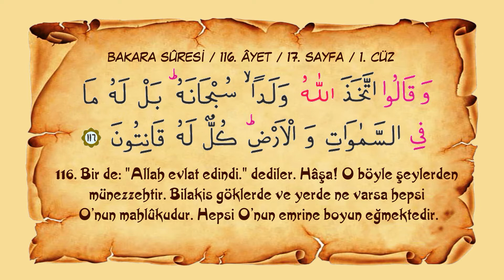Sayfa 017 // Sure 002 //Bakara Sûresi // Ayet 116